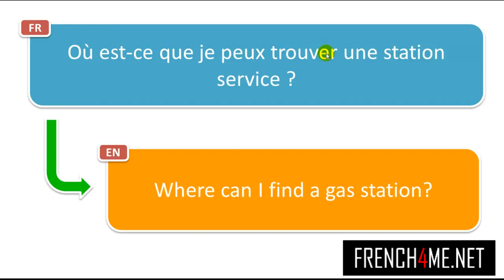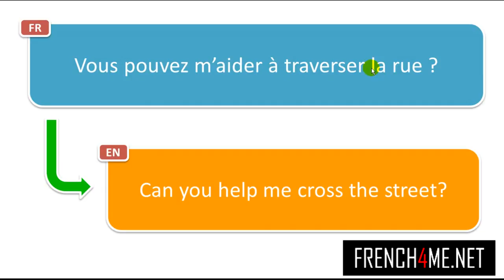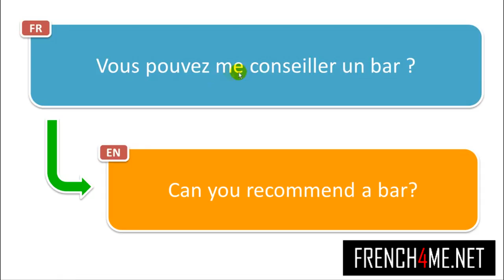1500+ Phrases en ANGLAIS et en FRANCAIS #4